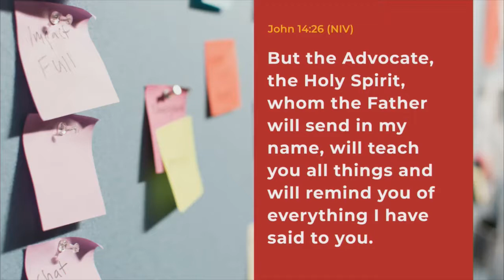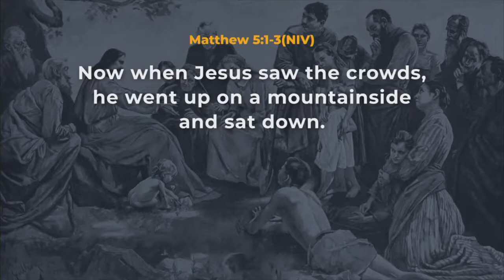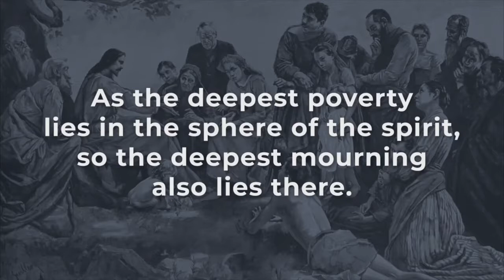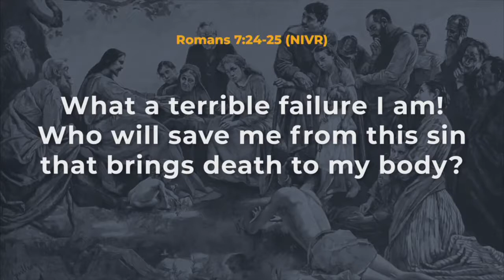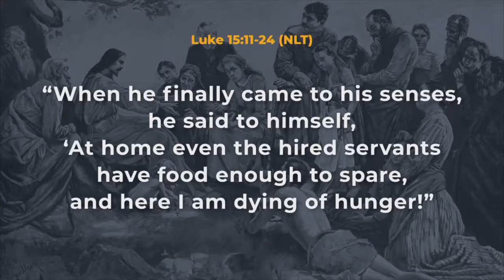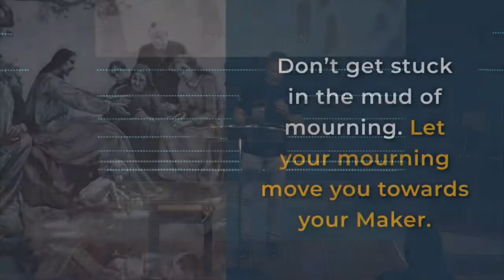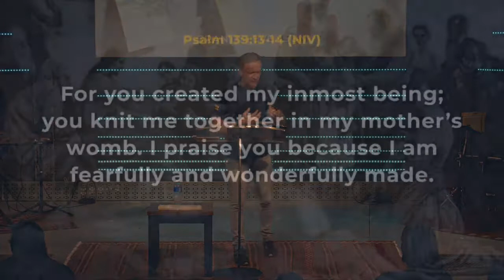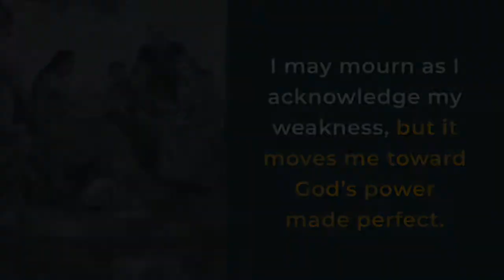Don't Forget - Our Identity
Pastor Grant Stevenson reminds us that we run the risk of reject God’s power made perfect in our weakness when we feel unworthy of His blessing.